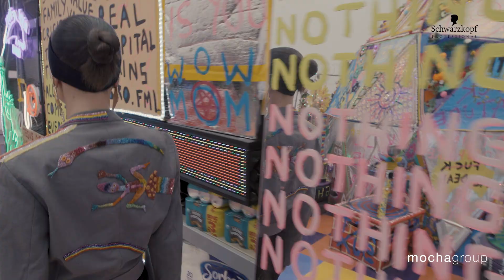DEE PARKER // ROMANCE WAS BORN SHOW 23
Come backstage (and front row) at this years Romance Was Born show at Sydneys fashion favourite location -Carriageworks.
Get the exclusive interview with Hair Director - Dee Parker Attwood (Schwarzkoph Pro Artist, 2x AHIA Australian Hairdresser of the Year, HotShots Mentors and personal friend of Mocha Group).
She talks to our very own Jarred Stedman about:
- Inspiration behind the shows hair looks
- Her hand picked favourite products
- Secret Pro Tip for that slick back hair

Plus you'll see footages from Backstage, Hair Prep, Runway and Final looks.

Bought to you by Mocha Group // HairBiz